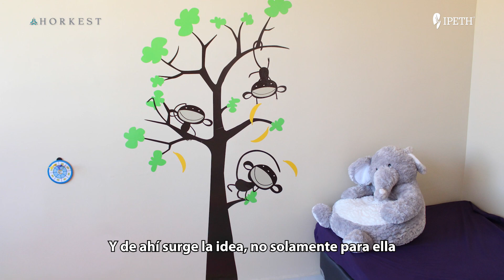Exa IPETH: Víctor Arteaga - Licenciatura en Fisioterapia IPETH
Si tienes interés por el área de la salud y deseos de emprender tu propio negocio, entonces la Fisioterapia es para ti.

Como Víctor, tú también puedes estudiar la Licenciatura en Fisioterapia en IPETH y comenzar a construir tu proyecto de vida.